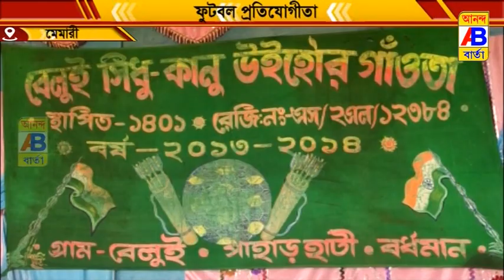এক দিবসীয় ফুটবল প্রতিযোগিতা অনুষ্ঠিত হলো